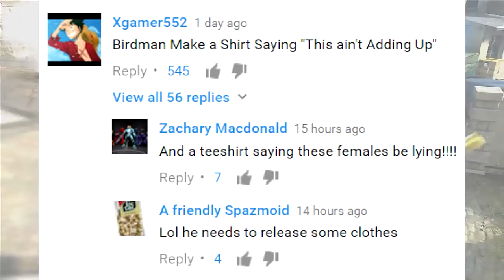A REAL LIFE EUGENE SITUATION CAUGHT ON CAMERA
not associated with the real birdman

Birdman Eugene Videos Real Life Eugene Situation Caught on Camera

IRL Eugene Situation

0:00 Clip Introduction
1:07 Merch
4:31 Clip Reaction
8:23 The Golden Rule
9:31 Outro

OMGItsBirdman
Birdman
Archived
Deleted
Privated
Birdman Archive